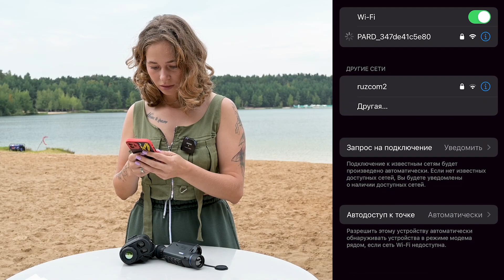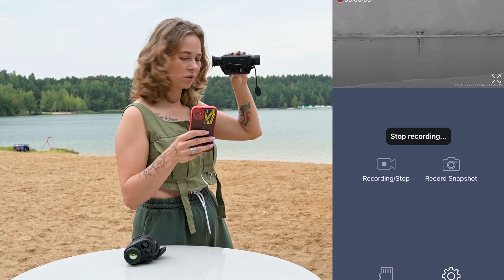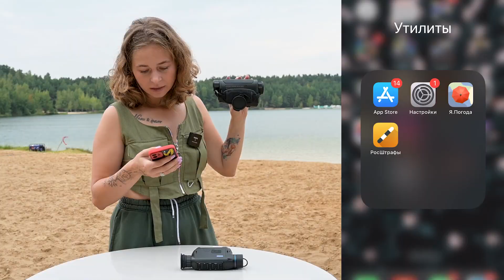🔥 СРАВНЕНИЕ тепловизоров PARD TA32 и Conotech Tracer | Тепловизионные монокуляры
Тех, кто досмотрит видео до конца, ждет информация про КОНКУРС!

Сегодня мы сравним два тепловизионных монокуляра популярных брендов Pard и Conotech.

Посмотреть всю серию тепловизора для охоты PARD TA можно по ссылке

В сегодняшнем выпуске мы рассмотрим:
Отличия в комплектации двух тепловизоров для охоты, внешнем виде этих тепловизионных устройств,, характеристиках,
Пробежимся по функционалу и меню, подключим два тепловизионных монокуляра к телефону через специальное приложение для тепловизора, и конечно проведем полевые испытания на разных дистанциях с монокуляра PARD и монокуляра CONO: на двух дистанциях: 250 метров и 400 метров.
Тепловизор PARD TA32-25LRF с дальномером
Тепловизионный монокуляр PARD TA32-25LRF обладает рядом уникальных особенностей, которые позволят вам получить непревзойденный опыт наблюдения в различных условиях,  обладает высоким разрешением сенсора 384x288, что обеспечивает четкое и детализированное изображение. У монокуляра для охоты есть лазерный дальномер на 1000 метров.

Монокуляр для охоты Conotech Tracer LRF 25Pro оснащен лазерным дальномером способным измерять дистанцию на расстоянии до 1000 метров, точность измерения при этом плюс минус один метр. Современный высокочувствительный сенсор прибора построен на технологии с применением оксида ванадия VOX, что позволяет использовать ночной тепловизор в условиях плохой видимости, в том числе при высокой влажности, при наличии осадков в виде дождя и снега. Понимание дистанции до цели — важный фактор при принятии правильных решений. Встроенный лазерный дальномер тепловизионного монокуляра Conotech Tracer LRF 25Pro позволяет измерять расстояние до наблюдаемого объекта.

Таймкод:
00:00 - Вступление
00:49 - Комплектация Pard TA
02:05 - Комплектация Conotech Tracer
03:35 - Внешние особенности тепловизоров
07:33 -Характеристики монокуляра Pard и Cono
08:46 - Функционал и горячие клавиши Cono Tracer
11:35 - Функционал и горячие клавиши  Pard
13:04 - Подключение к телефону
16:33 -  Полевые испытания
21:53 - СЮРПРИЗ
22:11 - И в заключении

Официальный канал компании OpticsTrade. Делаем обзоры на приборы ночного видения, тепловизоры, прицелы для охоты.
Поможем с выбором снаряжения для охоты и туризма!